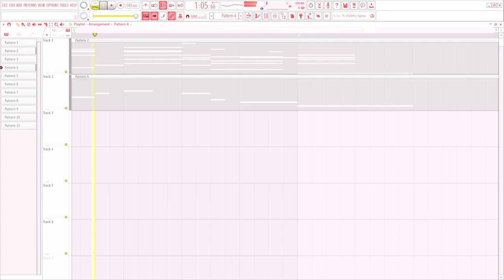a jazzy groovy thing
its not jazz but it makes me feel like it